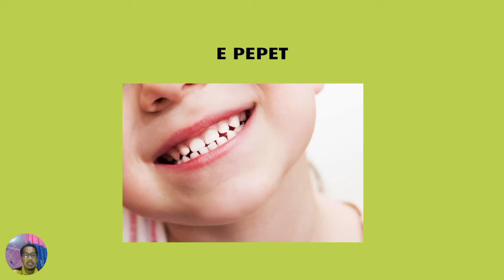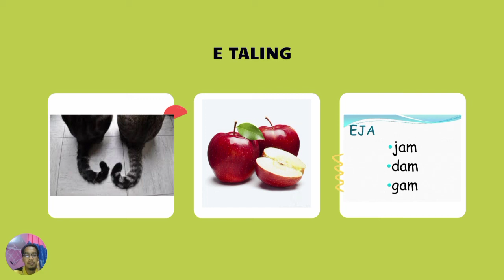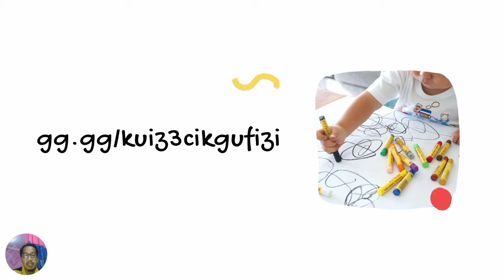PdPR BM Tahun 1 e pepet dan e taling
Cara membezakan bunyi e pepet dan e taling